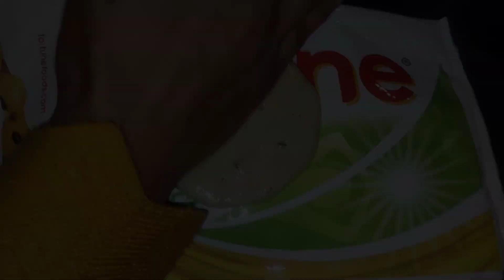Ghar pe bna Desi machhli🍲||makar parb k lia bna gud pitha🤤||happy makar Sankranti 🙏@shailendarvlogs2025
Ghar pe bna Desi machhli🍲||makar parb k lia bna gud pitha🤤||happy makar Sankranti 🙏@shailendarvlogs

1) daily Vlogs
2) Indian vlogs
3) Desi vlog
4) trending vlogs
5) vlog video
6) vlogger
7) vlogging video
8) home vlogger
9) fitness vlogger
10) lifestyle vlog